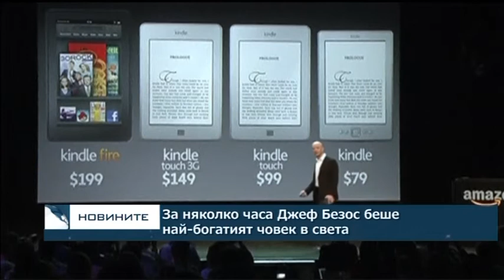Централна емисия новини - 28.07.2017